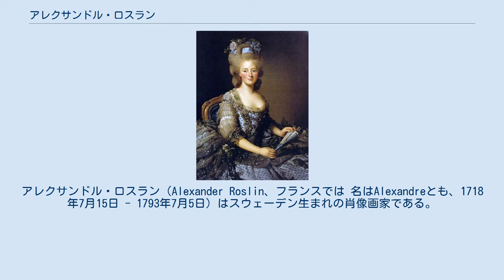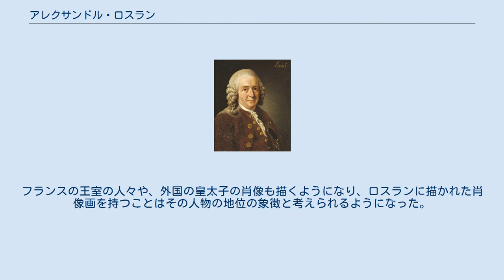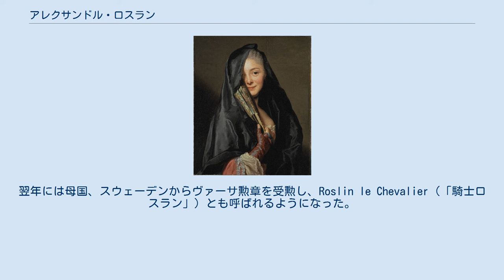アレクサンドル・ロスラン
アレクサンドル・ロスラン（Alexander Roslin、フランスでは 名はAlexandreとも、1718年7月15日 - 1793年7月5日）はスウェーデン生まれの肖像画家である。
各国で働いた後、1752年からはフランスで活躍した。
日本ではロスリンとも表記される。
 マルメで、海軍の軍医の息子に生まれた。
画才を示したので、はじめ海軍の海図技術者の訓練を受けたが、16歳からストックホルムの宮廷画家、シュレーダー(Georg Engelhard Schröder)の元で絵画の訓練を受けた。
1741年までシュレーダーの元で働き、その後、ヨーテボリ、スコーネで暮らし、肖像画や教会の宗教画を描いた。
1745年にバイロイト伯フリードリヒ3世に招かれてバイロイトで働いた後、1747年にイタリアで、巨匠の作品を学んだ。
イタリアでは1752年に描いた、パルマ公フィリッポ1世の家族の肖像画が残されている。
1752年からパリに住み、1759年にはパステル画家のマリー＝シュザンヌ・ジルースト(Marie-Suzanne Giroust:1734–1772）と結婚した。
 パリでは有力な画家、フランソワ・ブーシェの「子分」(protégé)として、急速に人気を博した。
1753年にフランス美術アカデミーの会員に選ばれた。
1765年にラ・ロシュフコー公爵の家族の肖像画の競作で、ジャン＝バティスト・グルーズとの競作で勝利して評価を高めた。
フランスの王室の人々や、外国の皇太子の肖像も描くようになり、ロスランに描かれた肖像画を持つことはその人物の地位の象徴と考えられるようになった。
その画風にはジャン＝マルク・ナティエやイアサント・リゴーの影響も見られる。
 1771年に外国人であったが年金とルーブルに住居を与えられた。
翌年には母国、スウェーデンからヴァーサ勲章を受勲し、Roslin le Chevalier（「騎士ロスラン」）とも呼ばれるようになった。
妻が没した後の1774年にスウェーデンに1年ほど戻り、スウェーデン王立美術アカデミーの外国人会員に選ばれ、スウェーデン王室の人々やカール・フォン・リンネらの肖像画を描いた。
スウェーデンからパリへの帰途中にサンクトペテルブルクに2年間ほど滞在し、ロシアの貴族を描き、エカチェリーナ2世がさらに滞在する頼みを断って、フランスに戻った。
 1793年に、パリで当時最も裕福な画家であったが、フランス革命の中で、ジャコバン派の恐怖政治がロスランに及ぶ前に自然死した。